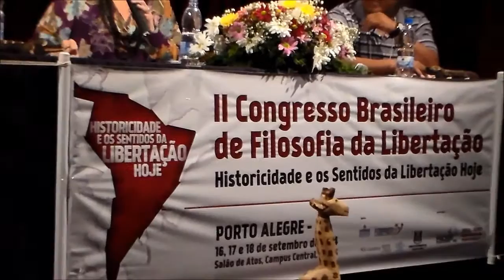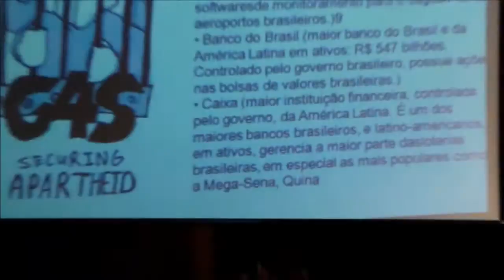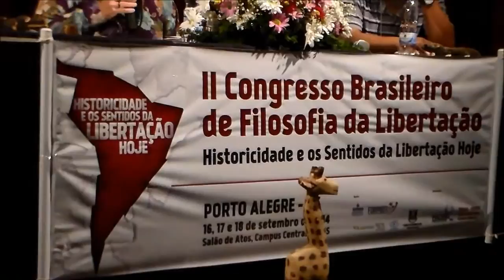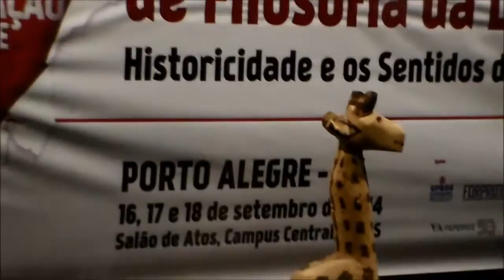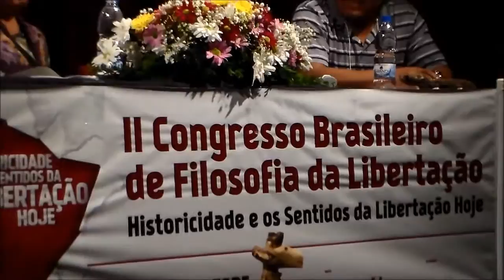Nancy Cardoso no II Congresso de Filosofia da Libertação na UFRGS, dia 16 09 2014 em POA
Dias 16, 17 e 18 de setembro de 2014 aconteceu em Porto Alegre na Faculdade de Educação da UFRGS o II Congresso Brasileiro de Filosofia d Libertação. Eu, Gilvander Luís Moreira, participei e registrei algumas reflexões, entre elas a reflexão-testemunho de  Nancy Cardoso, teóloga feminista, assessora da CPT, que nos brindou com Filosofia da Libertação a partir do sorriso da escrava Tracia. Eis aqui nesse vídeo um exemplo que nos comove e inspira a sermos humanos.